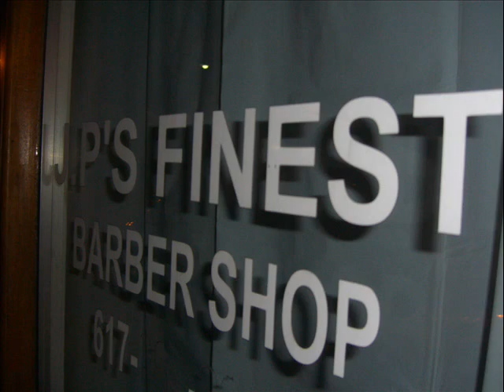JP FINEST'S BARBERSHOP VIDEO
BARBERSHOP